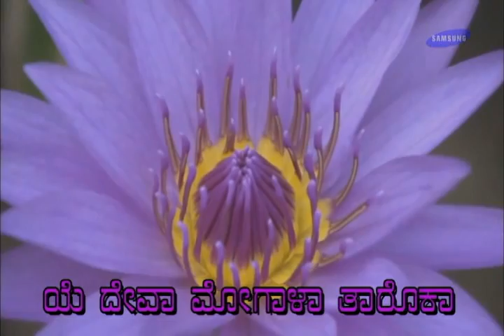Ea Deva Mogalla Taroka